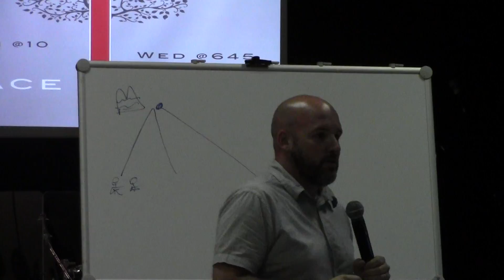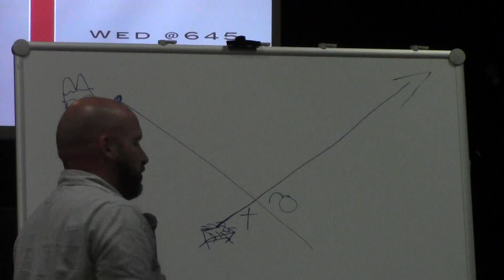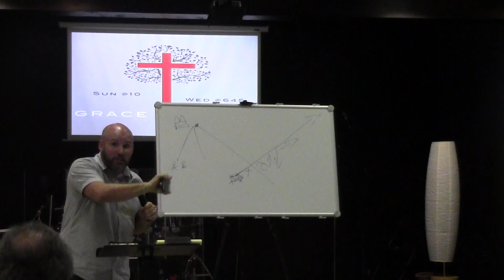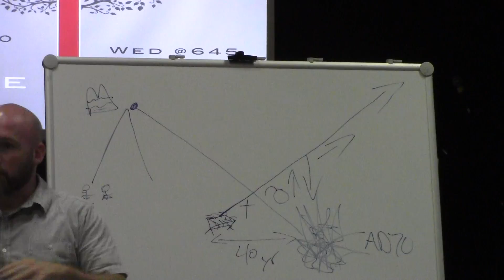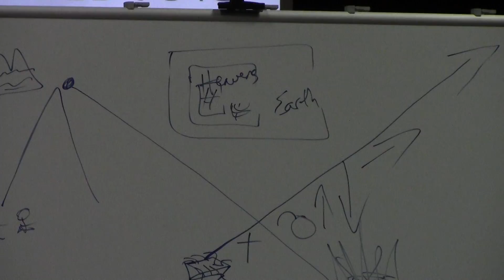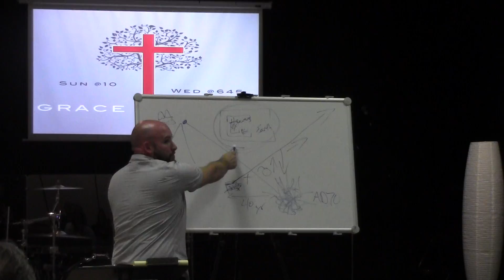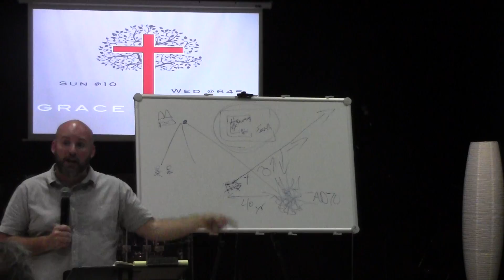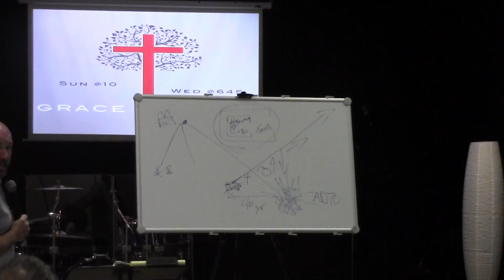Grace Culture Biblical End Times Conference Session 2 Eric Reeder